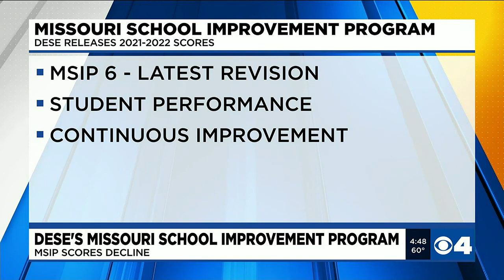Districts across Missouri review their latest scores from state's school improvement program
Missouri State teacher of the year Christina Andrade Melly joins Paige to help people understand the date behind the new M-SIP 6 data.